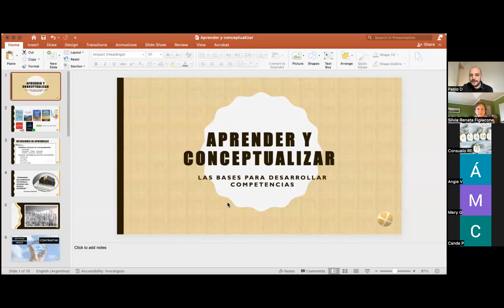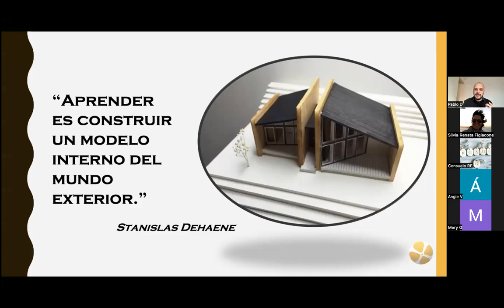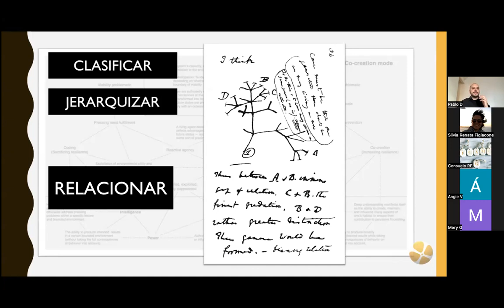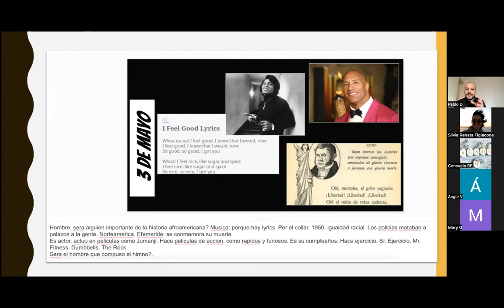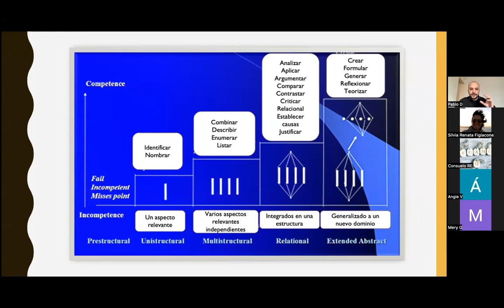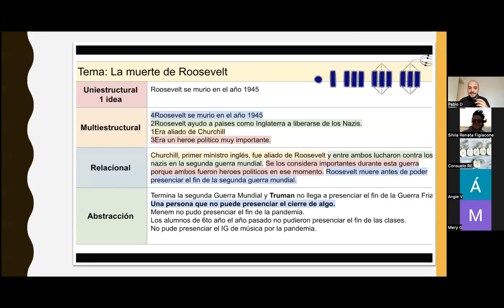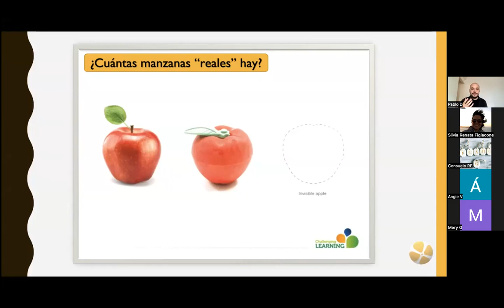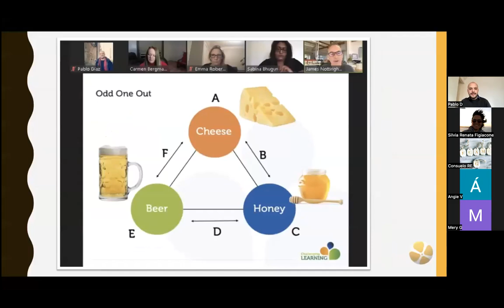AUTORREGULACIÓN Y APRENDIZAJE. ABSTRACCIÓN Y CONCEPTUALIZACIÓN.